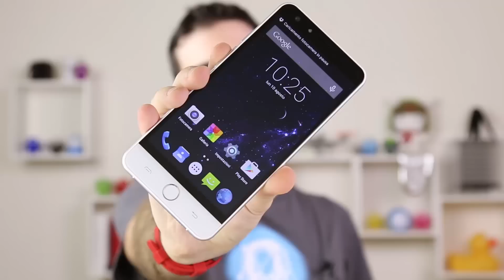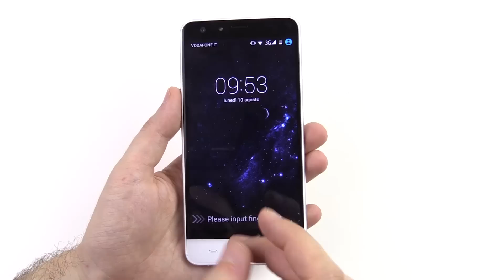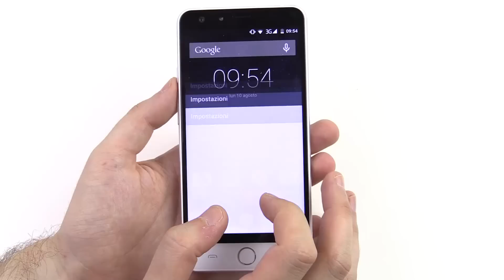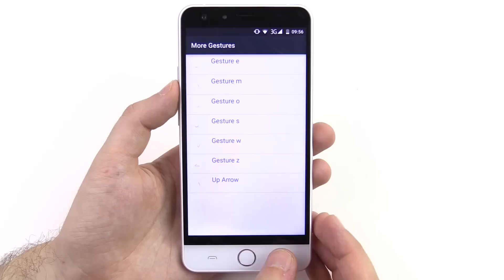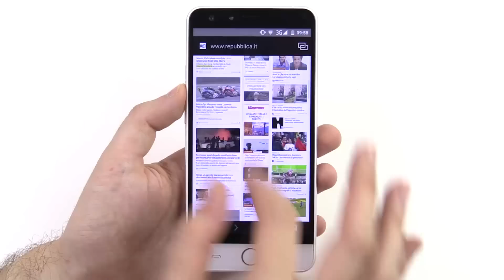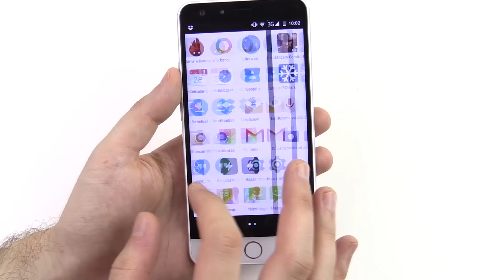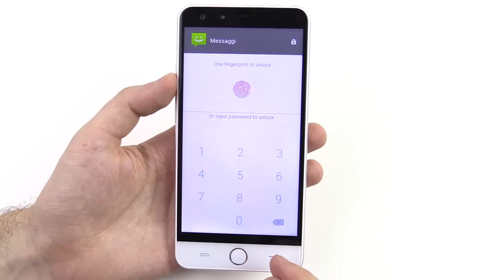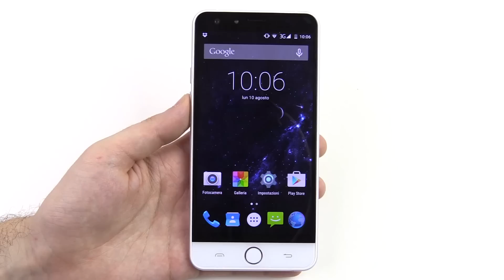Ulefone Be Touch 2, recensione in italiano